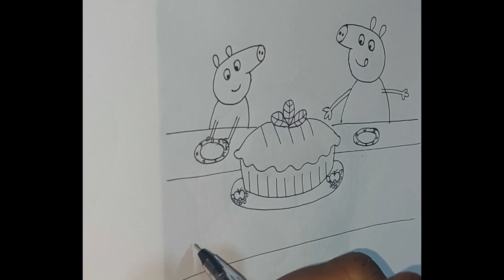Step By Step Tutorial - How To Draw Peppa Pig At Thanksgiving Dinner 🥧